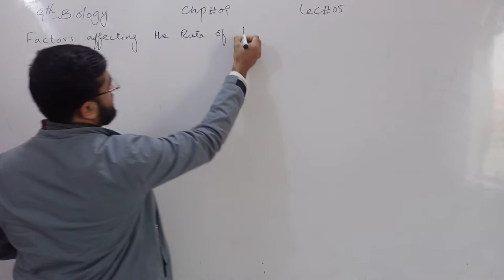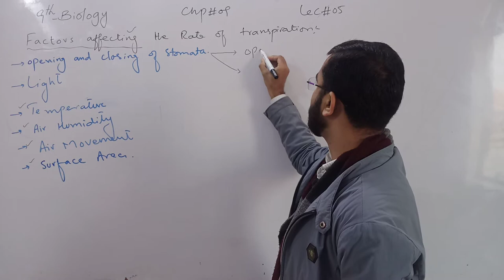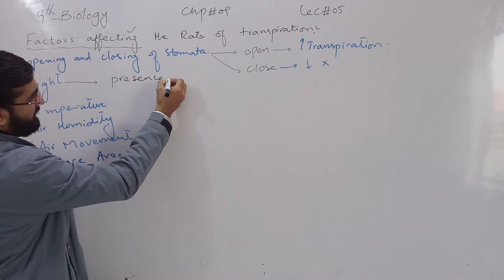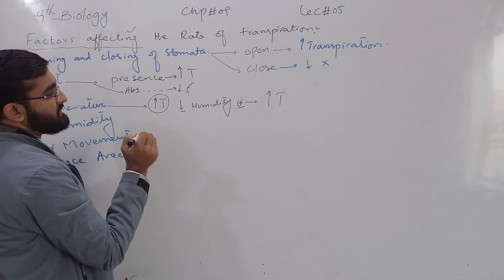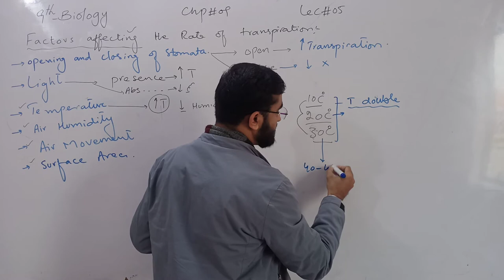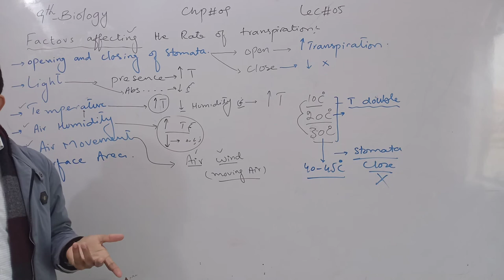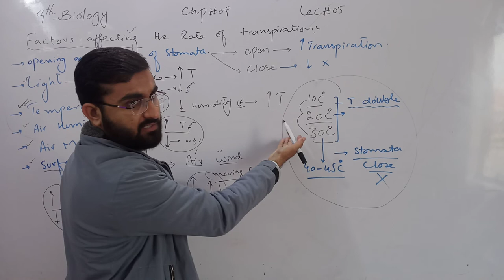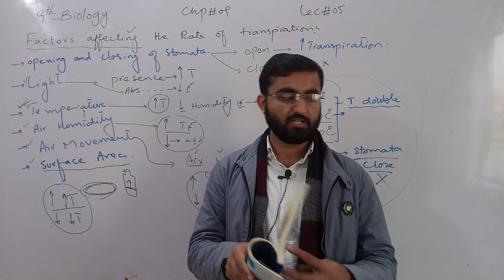Factors affecting the rate of transpiration | Chapter 9 | 9th class Biology | Lec. 5